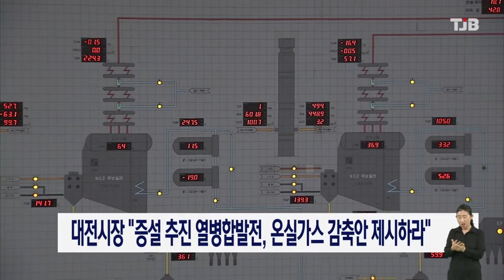[21.06.07] 대전시장 "증설 추진 열병합발전, 온실가스 감축안 제시하라"｜ TJB 대전·충남·세종뉴스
대전열병합발전
증설을 둘러싼
환경문제가 불거진 가운데,
허태정 대전시장이
열병합발전측에

온실가스 감축안 제시를 재차 요구했습니다.

허 시장은 4월에
시민 공감과 증설이유 설명, 온실가스 감축 등
3대 선결조건을 해결하라고 촉구했는데도
열병합발전측이
한달이 넘도록 반응이 없다고 비판하며,
이에 대한 명확한 대책을 제시해야
향후 사업추진을 논의할 수 있다고 말했습니다.

대전열병합발전은
기존 113㎿ 증기터빈 발전시설을
495㎿ LNG발전으로 증설하는 내용의
사업계획서를 산업부에 제출했습니다.